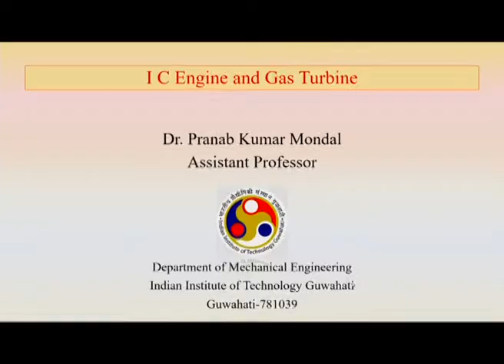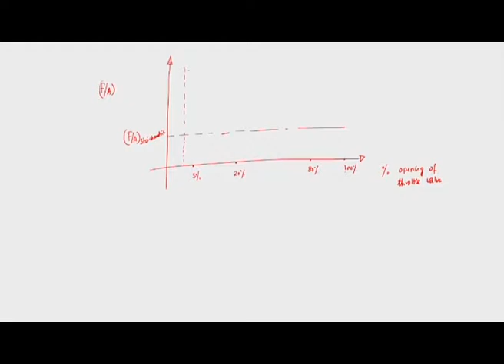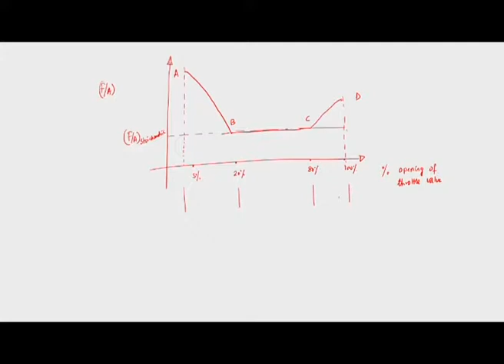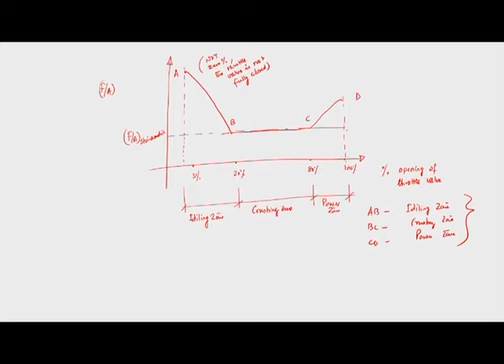Idling, cruising and power ranges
Course: IC Engines and Gas Turbines